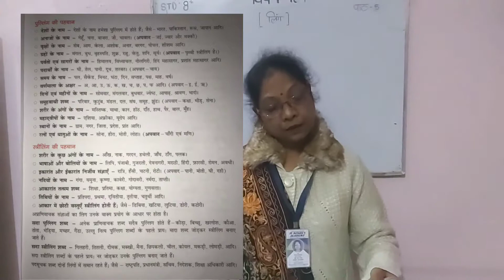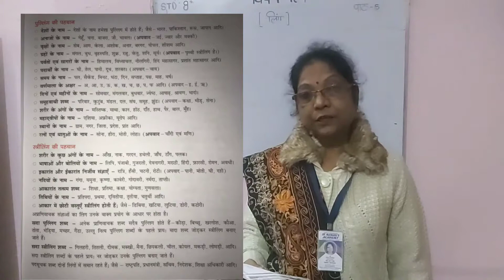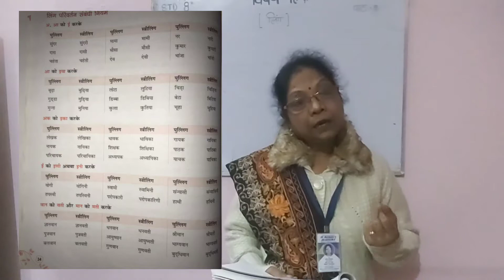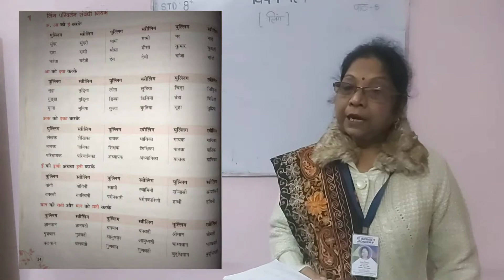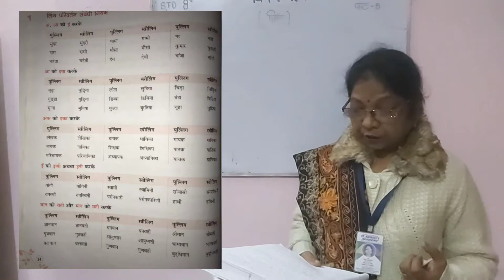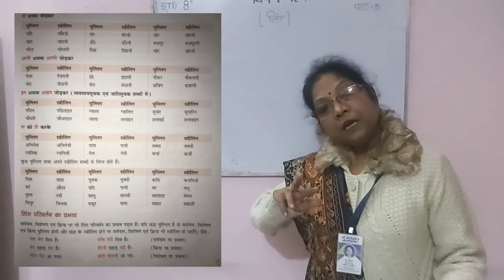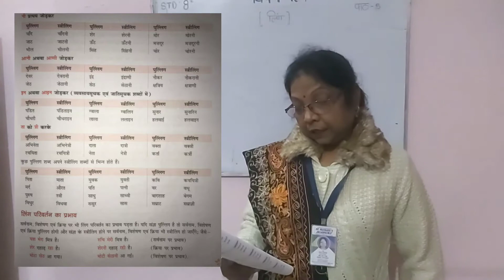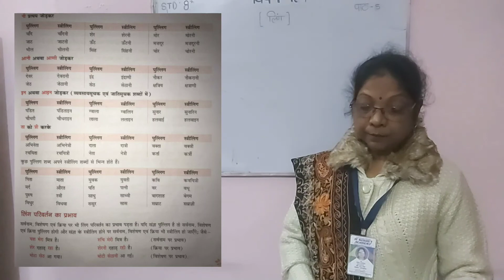Class 8th Hindi व्याकरण पाठ-5 लिंग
Renu Soreng